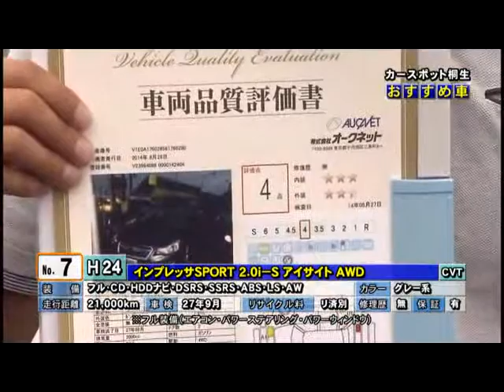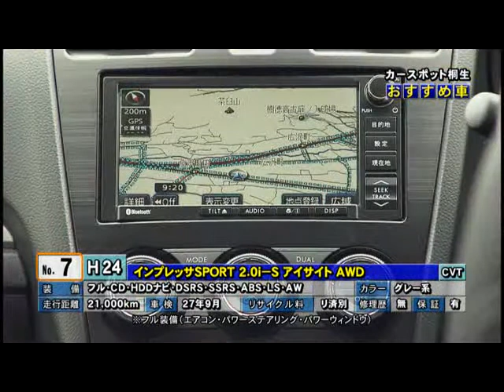2014年8月30日 カースポット桐生「おすすめ車」